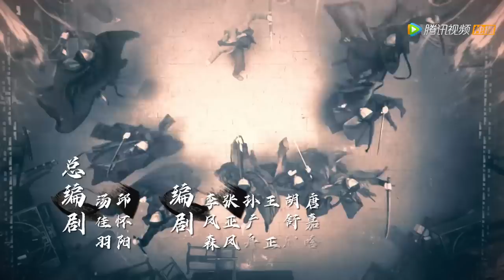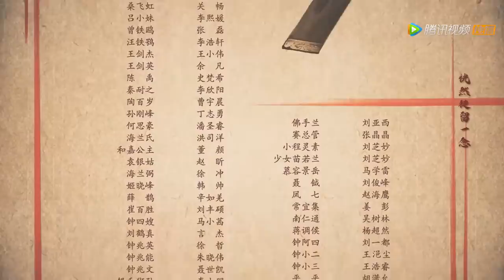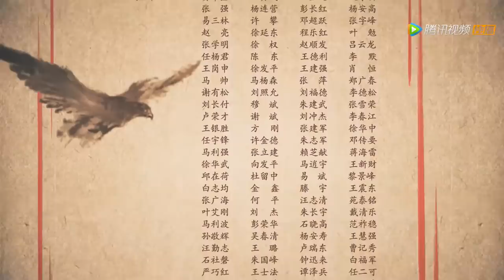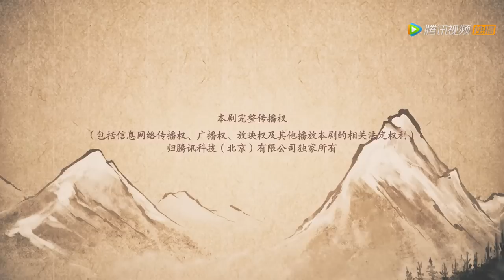ENG SUB【飞狐外传 Side Story of Fox Volant】EP10 百姓为抱不平大闹刑场，袁紫衣参与掌门之争（秦俊杰、梁洁、邢菲）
☞会员8月31日起每周三至五抢先看，非会员8月31日起每周三至日20点观看一集
《飞狐外传》乾隆年间，少年胡斐为父报仇踏入险象丛生的江湖，从一个有勇无谋的莽撞少年，成长为心系苍生、为国为民的一代大侠的故事。在寻仇的路上，胡斐因为打抱不平得罪了恶霸凤天南，并与凤天南的女儿天山派女侠袁紫衣产生了一段相爱相杀的凄美爱情。胡斐找到苗人凤的时候，苗人凤已经被被阴险的田归农陷害，眼睛失明。胡斐不愿乘人之危，铤而走险来到药王谷寻求解药，在药王谷结识了毒手药王的弟子程灵素，两人发生了一段凄美的故事。随着线索的不断浮现，原来杀父仇人另有其人，胡斐逐渐对苗人凤产生了敬仰之情，胡斐最终除掉了真凶田归农，大仇得报，最后和袁紫衣合力粉碎了福康安的阴谋。
❗正片完整版屏蔽以下地区：
印度, 印度尼西亚, 新加坡, 泰国, 中国澳门, 菲律宾, 越南, 韩国, 中国香港, 马来西亚

00:00 Download "WeTV/Tencent Video (for The US)" APP Watch More Episodes
01:00 Join Membership Watch Full in Advance